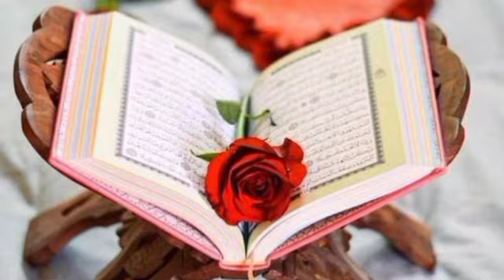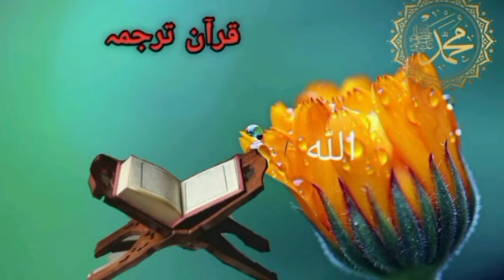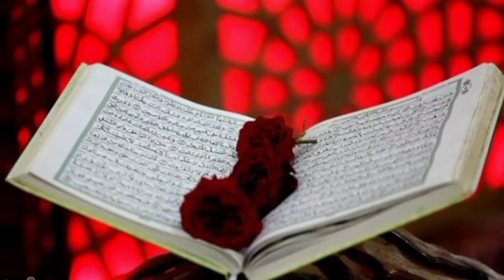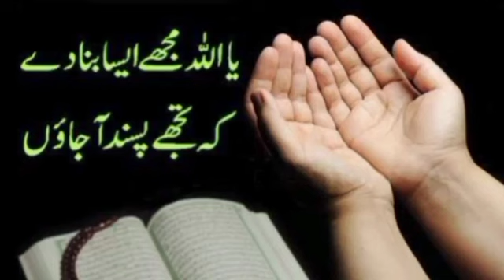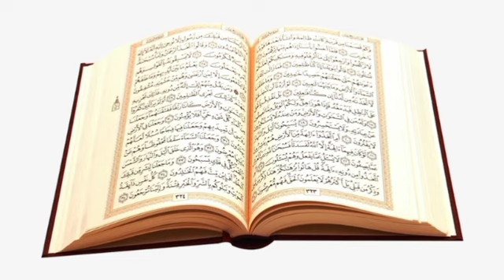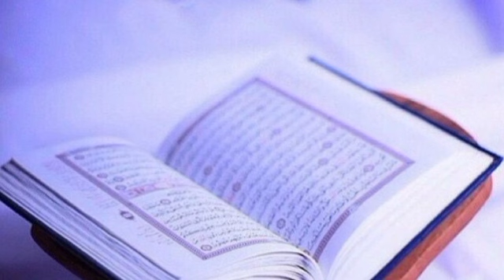Dars 311 Sura Ibrahim 6 ayat 34-41 Mofti Naeem ullah "Subscribe